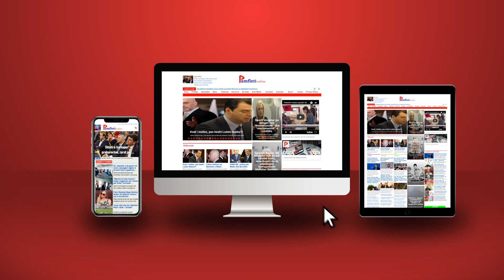Tërbohet Turqia, Greqia ironizon Erdoganin: Koha e Sulejmanit të Madhërishëm ka mbaruar!